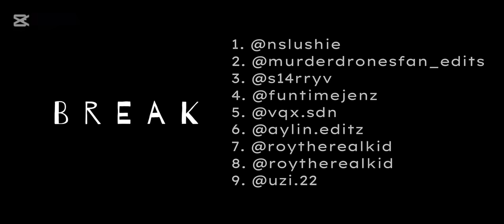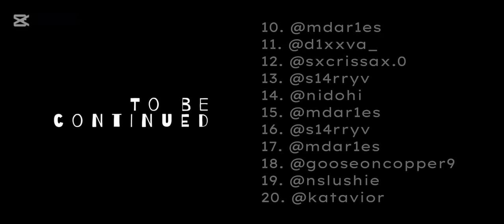《Past MD Parents React to Future》Part 1《 Credits in the desc 》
Translation for 04:58:

Yury: So... How was your day?

Yeva: You know Russian?

*Awkward*

Yeva: Sorry. I thought you only knew English...

Yury: I know both languages. But Russian is my native language.

Yeva: That's pretty cool.

Yury: So, how are you?

Yeva: I'm... Fine. Thank you for asking. How about you?

Yury: I'm doing just great.

Credits

The Creators Of Murder Drones :
Glitch Productions and Liam Vickers

1. @nslushie
2. @murderdronesfan_edits
3. @s14rryv
4. @funtimejenz
5. @vqx.sdn
6. @aylin.editz
7. @roytherealkid
8. @roytherealkid
9. @uzi.22
10. @mdar1es
11. @d1xxva_
12. @sxcrissax.0
13. @s14rryv
14. @nidohi
15. @mdar1es
16. @s14rryv
17. @mdar1es
18. @gooseoncopper9
19. @nslushie
20. @katavior